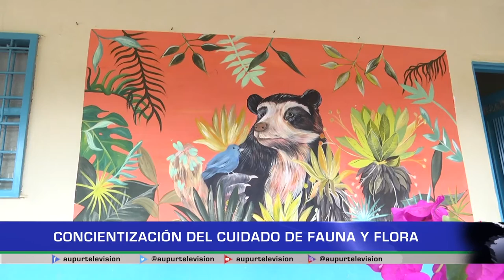Concientización del cuidado de fauna y flora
Dedicarse a la enseñanza para despertar la conciencia de quienes son el presente y serán el futuro es una de las mejores inversiones y, para esto, varias entidades se vincularon y con desborde de creatividad, dieron a conocer el gran tesoro que es nuestra fauna y flora